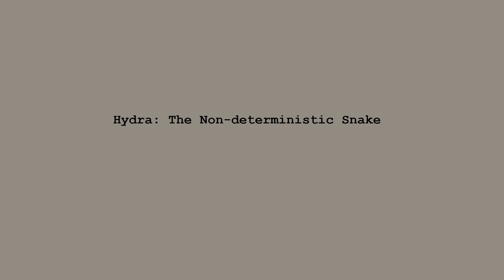Hydra: The Non-deterministic Snake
It goes both ways or no way